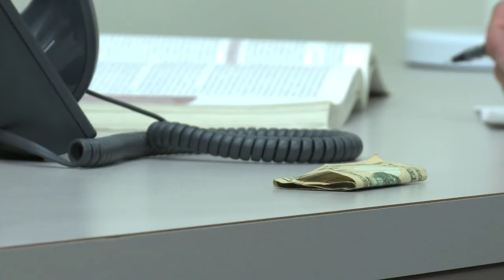Between Love and Strife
A Directing exercise.